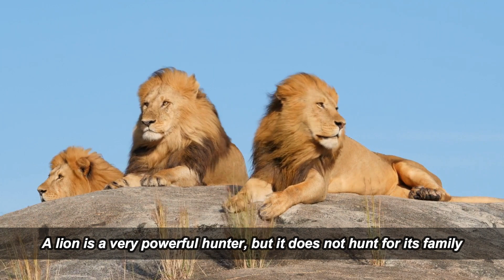The Lion King | Facts File Wild | 2024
In this documentary we try to describe all of the secrets about the lion. Kindly, request to you Watch this documentary till the end. Thank you

Ownership Rights:

All original content and facts presented in "Facts File Wild" are the intellectual property of [FACTS FILE WILD] and are protected by copyright law.